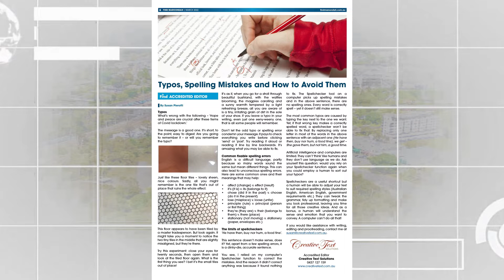Find Maroondah March 2022 Edition - Susan Pierotti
Susan Pierotti is a valuable member of the Find Network. She is part of the Find Maroondah chapter. Not only does she participate and support the Maroondah members and writes articles for the Find Maroondah community paper, she also supports other members in her role as copywriter; helping those business owners who don't like writing articles themselves.

Email info@findnetwork regarding membership details, regarding the community papers associated with each network group, or call 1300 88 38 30 to speak in person to Warren, the Founder of the Find Foundation & Find Network.

to view her latest article in this March Edition of our community paper.